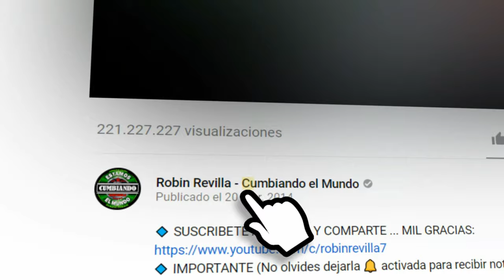HOY MIENTRAS | GRUPO PESADILLA DE MOISES REVILLA